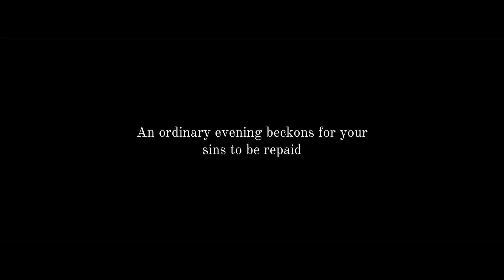Orthodoxia | BENDY : The Untrusted AU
“You watched as the clock chimed for the hour of your retribution.

The vengeful souls who were once lives you took away screamed at you.

They want you dead.

You watched as they take over the daughter you created out of your archenemy.
The thing that swallowed those you hurt, those you trampled over, whole.

And now they’re one.

You shut your eyes.
And it all went dark.

No.
That would be unfair.
When those people died, you brought them back to life in those dreaded, dripping immortal husks.

Forced to endure an eternity of pain and torture, in a life they could never find peace.

For you to pass on in peace?
For you to be relinquished of your sins?
What a cruel, unfair fate against those hundreds of thousands lives you destroyed.

You will live.

Isn’t it silly, Joey?
You once sought immortality.
You once sought to play God.
And now, you’ll be stuck there.
With them.
In the blissful hell you’ve created.
Together, for eternity.”

Why does he still wear a smile on his face?
That same.. twisted smile…

Apps used
Alight Motion
IbisPaintX

Originally I was gonna use Vane Lily’s “Of Matches and Rust”
But after hearing Orthodoxia (Tadashi’s expressions are wild), here we are.

It’s up to your interpretation if the Joey at the end of the video is the real Joey or not.
Either way, that squishy ink Joey is a scapegoat for the man who made it all.

“At last, this is what you are, without the ink’s aid.. a helpless, frail old man.”

All in the cycle wants to see Joey suffer. But they can’t do that, no? They can’t leave the cycle.
Leave it to Alan outside the cycle to make that dream happen for them.